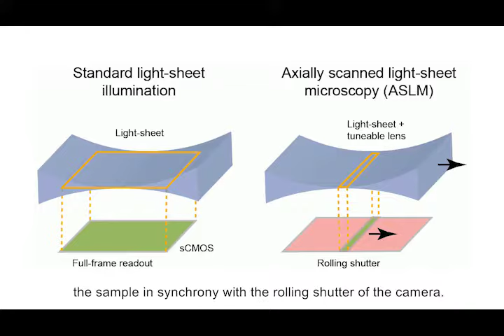Imaging with a mesoSPIM light-sheet microscope: Overview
An overview video demonstrating key features and capabilities of the mesoSPIM (mesoscale selective plane illumination microscope) light-sheet microscope.